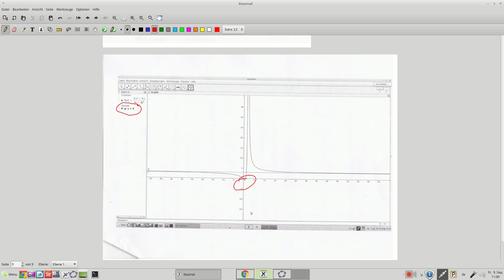440 Kurvendiskussion Musterbeispiel Teil3und Ende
Musterbeispiel vorgerechnet Kurvendiskussion einer gebrochen rationalen Funktion